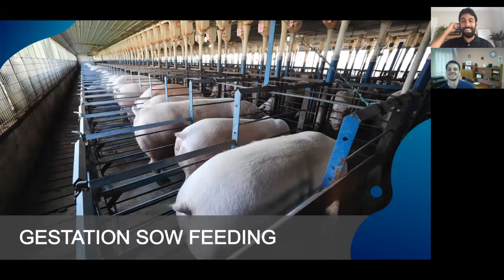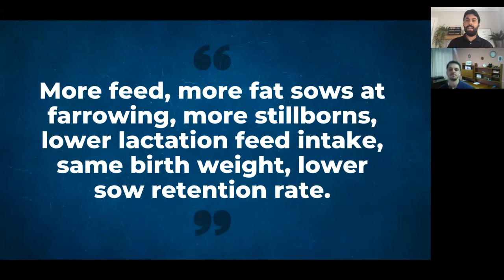Myth-busting #2: Gestating sow feeding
Consult a qualified swine nutritionists first.

For scientific references, reach out to our team.

Our guest is Dr. Jamil Faccin, who graduated in Veterinary Medicine from the Federal University of Rio Grande do Sul in Brazil. Dr. Faccin worked in the biggest commercial swine company in Brazil for 4 years. Then, Jamil received his Masters and his Ph.D. in the same university in Brazil with a visiting period in the Applied Swine Nutrition at Kansas State University. His research focused on management strategies in nursery and finishing period. Currently, Jamil is co-owner of Academia Suina Online Courses, Suinocast Podcast and SuinoTalks Web Conference, all businesses in Brazil.

Our host is Dr. Márcio Gonçalves, graduated in Veterinary Medicine from the Federal University of Rio Grande do Sul in Brazil and then worked in commercial swine production and conducted large-scale commercial research in both North and South America. Dr. Gonçalves earned his Ph.D. from Kansas State University in Applied Swine Nutrition. After graduation, he worked as a nutritionist for a large swine genetic company, where he led the update of nutrition manuals for 2016 and 2018, and developed economic models for optimum energy and lysine levels. Dr. Gonçalves has conducted over 120 swine-related experiments. Among his biggest accomplishments are the organization of a TEDx Talk in Manhattan, Kansas and finishing an Ironman Triathlon after 15 hours of blood, sweat, no tears gladly. Márcio is an investor in over 8 businesses from swine production to real estate to the restaurant industry and, currently, Márcio runs the Swine it Podcast and the SwineTalks Web Conference.